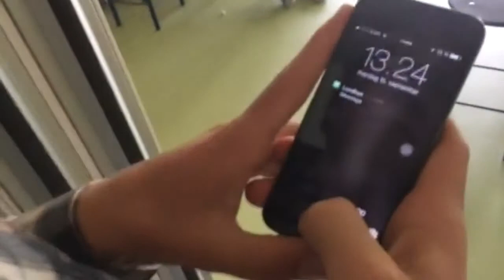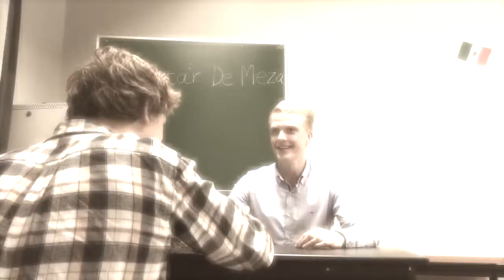Konflikten mellem General De Meza og Krigsminister Lundbye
vino